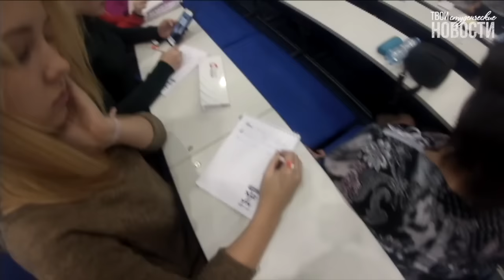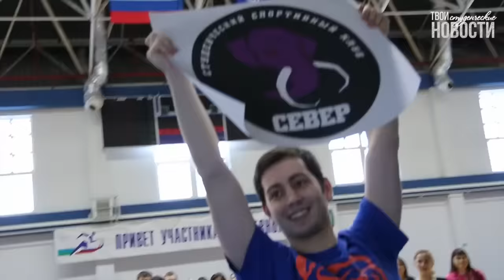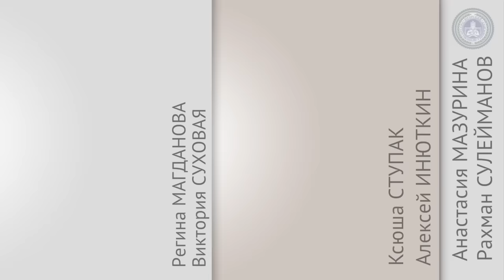Твои студенческие новости. Выпуск №18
Ребятааа! Студенты Югорского государственного! Ловите свежачок "Твоих студенческих новостей" с Рахманом Сулеймановым.

0:32 Фестиваль "СМИшка-2015".
2:46 "Танцевальная зарядка" с ССК "Север".
4:26 Опрос: "Как зарядиться на весь учебный день?"
5:19 Студенческий фестиваль "КВН".

Всем отличных выходных и хорошего настроения!